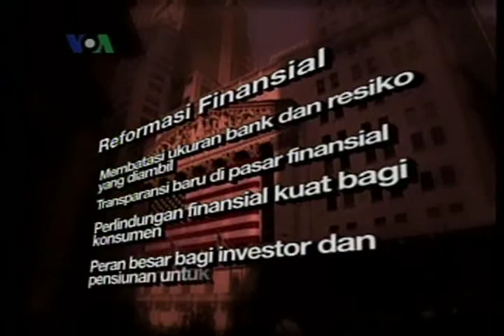Presiden Obama Berpidato bagi Wall Street, Dorong RUU Reformasi Finansial - Laporan VOA 22 April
Presiden Obama membawa pesan bagi para bankir dan pialang di Wall Street agar bersiap mendapat pengawasan yang lebih ketat dari Pemerintah AS.